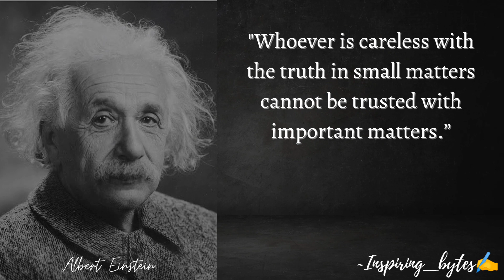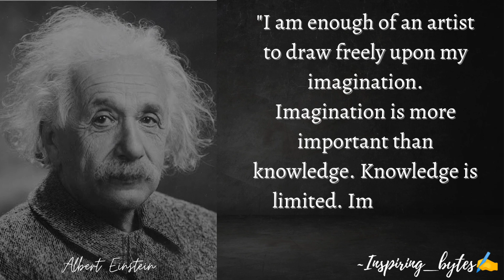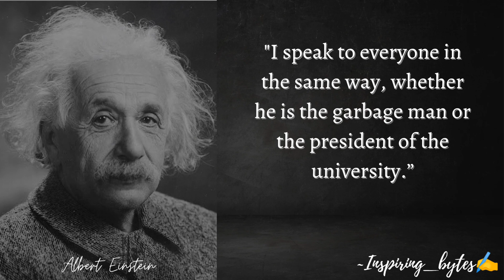20 Albert Einstein Quotes to be remembered else you regret (Here's why)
Albert Einstein (14 March 1879 – 18 April 1955) was a German-born Theoretical Physicist, widely acknowledged to be one of the greatest and most influential physicists of all time. Einstein is best known for developing the theory of relativity, but he also made important contributions to the development of the theory of quantum mechanics. Relativity and quantum mechanics are the two pillars of modern physics. His mass–energy equivalence formula E = mc2, which arises from relativity theory, has been dubbed "the world's most famous equation". His work is also known for its influence on the philosophy of science. He received the 1921 Nobel Prize in Physics "for his services to theoretical physics, and especially for his discovery of the law of the photoelectric effect", a pivotal step in the development of quantum theory.

We hope you are highly energised with these inspiring_bytes from Albert Einstein.